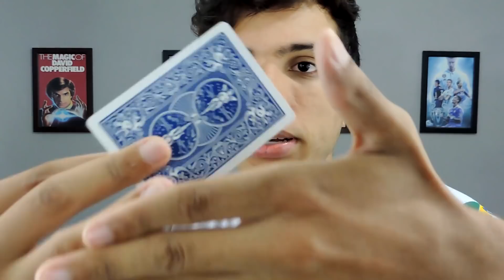Impressione GERAL na ESCOLA com essas MÁGICAS 2 (Tutorial)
Impressione GERAL na ESCOLA com essa MÁGICAS (Tutorial)
Truques de MÁGICA que QUALQUER UM pode FAZER!! (Tutorial)
3 TRUQUES DE MÁGICA PARA FAZER NA ESCOLA (MÁGICAS REVELADAS)
TRUQUES DE MÁGICA QUE QUALQUER UM PODE FAZER (MÁGICA REVELADA)
COMO FAZER MÁGICAS, COMO APRENDER MÁGICAS!

TAGS RELACIONADAS:
"hipnose, magicas com cartas, mágica com caneta, mágica com lápis, mágica da cabeta que vira lápis, mágica,mágico,mágicas,mágicos,mágica na rua,como fazer magica na rua,street magic,canal de mágica, volta as aulas, ilusionista,ilusionismo,como fazer ilusionismo,mágica com cartas,mágica da carta que sobe,carta que sobe,mágica fácil,mágica com baralho,mágicas para fazer na escola,mágicas para amigos,truques para fazer na escola,truques fáceis, como fazer mágicas com baralho”